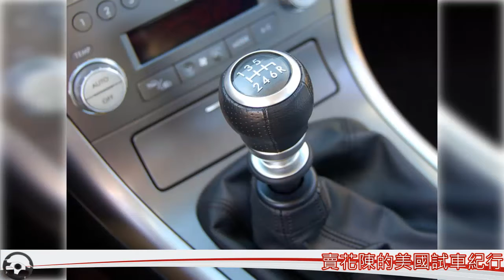賣花陳的車庫 我在美國試車的日子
飛到 美國 後，對 汽車 的熱愛是無以復加，在浩瀚的公路可目睹世界名車穿梭其中。因媒體工作之便，再度和各大汽車公司拉上關係，從此約有長達五至六年的上班時間，都在各種不同新車裡度過。幸福嗎？身為超級車迷的我確實感到滿足，遂以照片記錄下來。